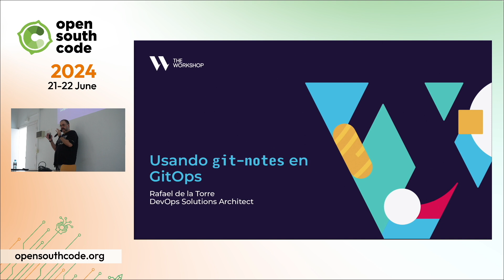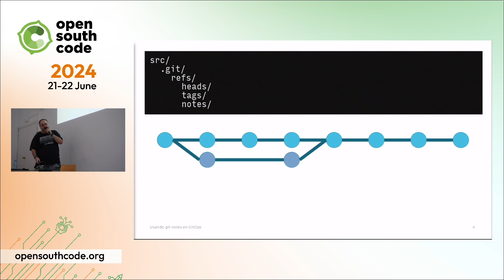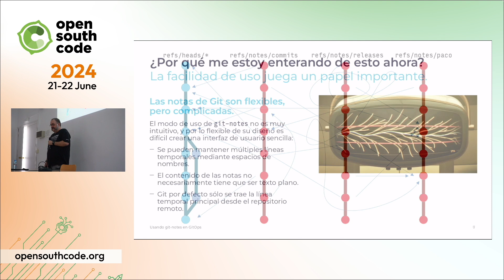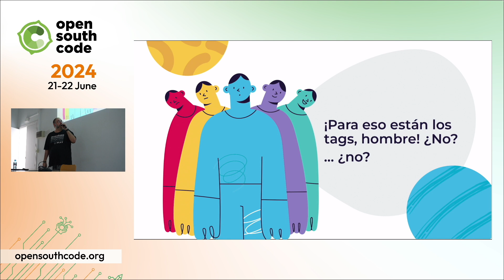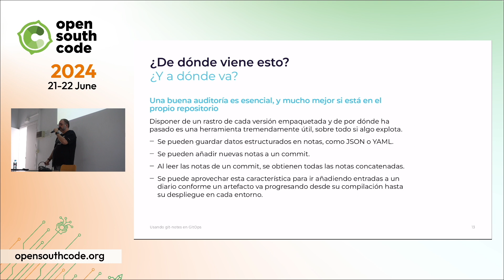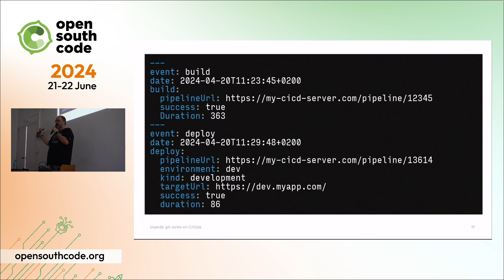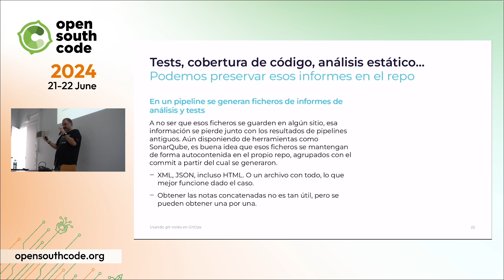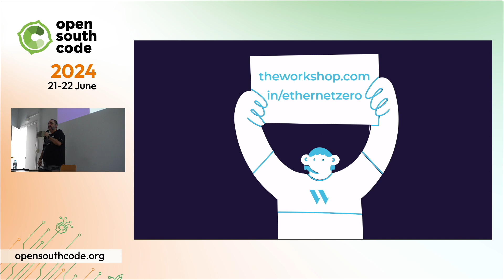Rafa de la Torre. Usando git-notes en GitOps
Usando git-notes en GitOps 🚀 Descubre cómo aprovechar git-notes para almacenar datos extra en tus repositorios y convertirlos en fuente de verdad absoluta con Rafa de la Torre.

Gracias al patrocinio Platinum de Canonical Ubuntu, Fortris y The Workshop.